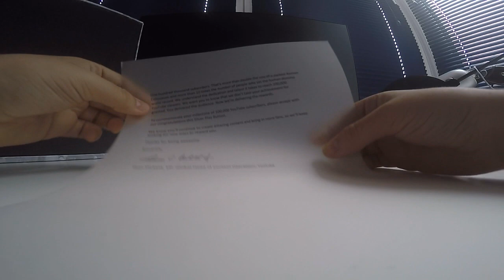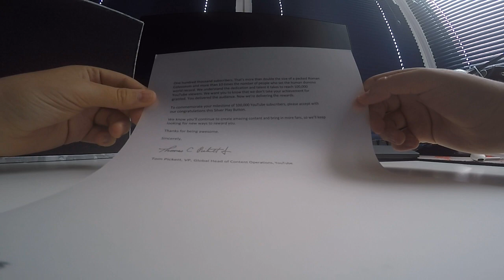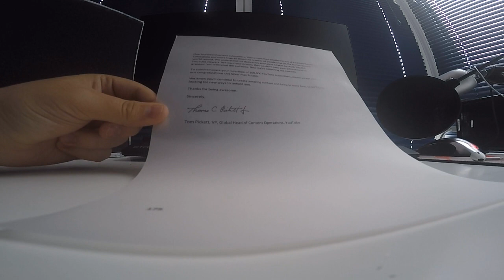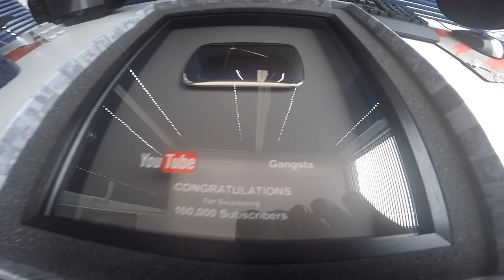REGALO DE YOUTUBE POR LOS 100.000 SUSCRIPTORES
✔ Deja tu LIKE y tu perro se convertirá en CHARIZARD.

Muchas gracias a todos vosotros por hacer esto posible. De verdad, os love too much (nogay).

Recuerda compartir el vídeo si te ha gustado para ayudar a crecer al canal.

¡Un saludo y gracias por leerme! ^_^